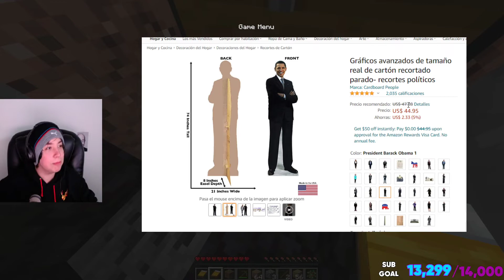o b a m a